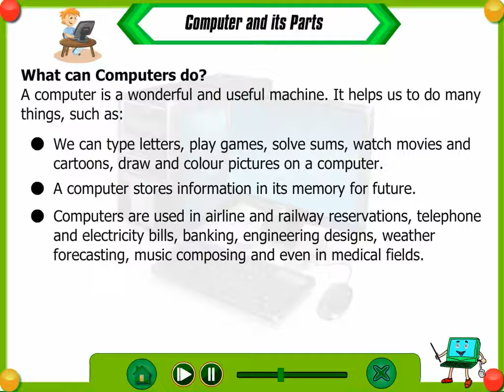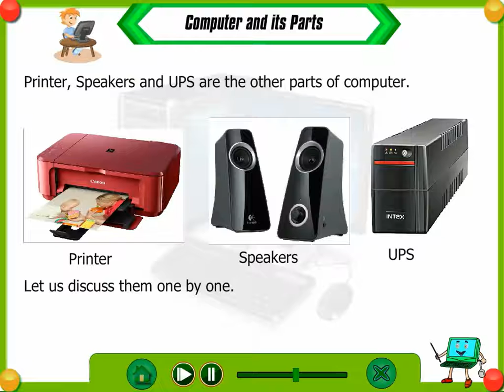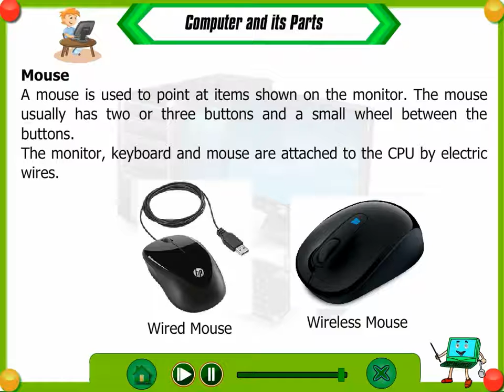Computer and its Parts